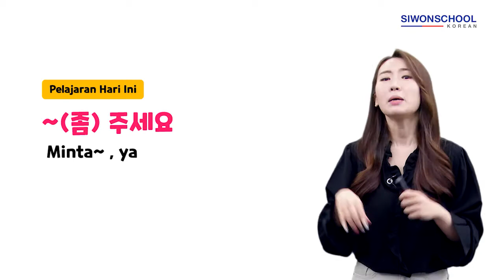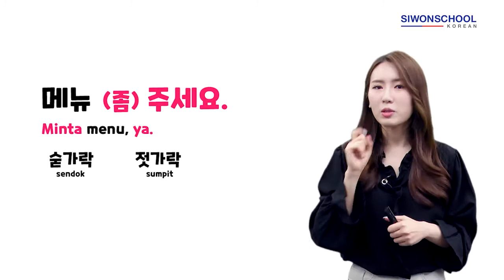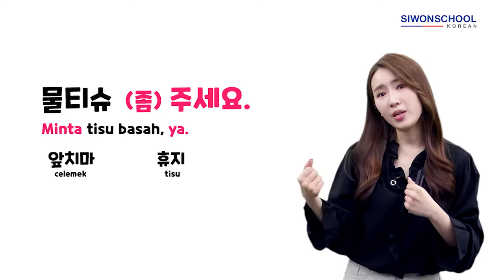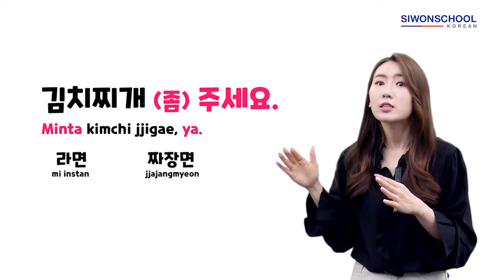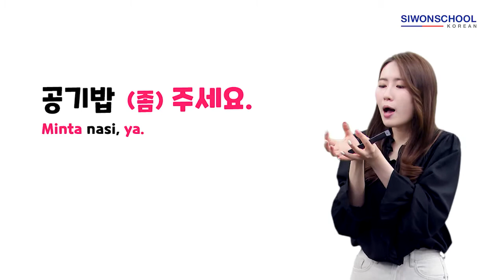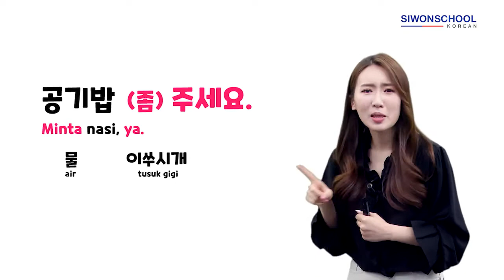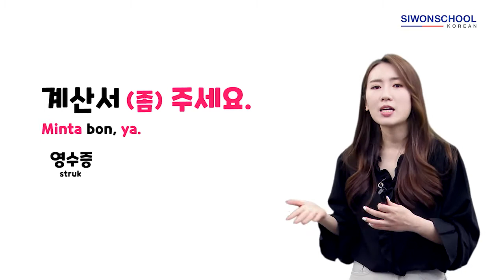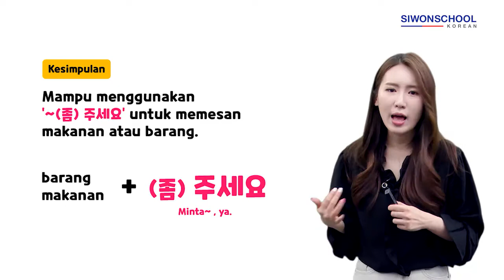[Pengantar Bahasa Korea 3-1] Mampu menggunakan ‘(좀) 주세요’ untuk meminta sesuatu di restoran.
▶"메뉴 좀 주세요.", "김치찌개 좀 주세요.", "젓가락 좀 주세요."

"Siwonschool Korea" menyediakan pelajaran bahasa Korea yang mudah dan menyenangkan secara online.

Apakah Anda mengalami kesulitan dalam belajar bahasa Korea? Ayo mulai pelajari bahasa Korea dengan online mulai hari ini!

Siwon School menggunakan penutur asli bahasa Korea untuk membantu Anda belajar bahasa Korea secara efektif.

Pelajari pelajaran ini secara gratis. Periksa berbagai pelajaran dengan pengucapan Korea / kata Korea / Korea untuk pemula / percakapan Korea / percakapan situasi sehari-hari Korea / Korea mudah / tulisan dalam bahasa Korea, dll.

온라인으로 배우는 쉽고 재미있는 기초한국어 회화 ▷시원스쿨 한국어◁
★Siwonschool free korean. Learn the Korean language the easy and fun way★